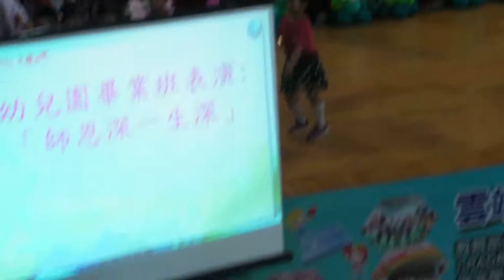20170610台南歸仁國小96周年畢業生畢業典禮~~幼稚園老師謝謝你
20170610台南歸仁國小96周年畢業生畢業典禮~~幼稚園老師謝謝你